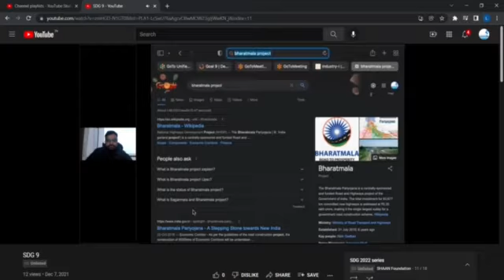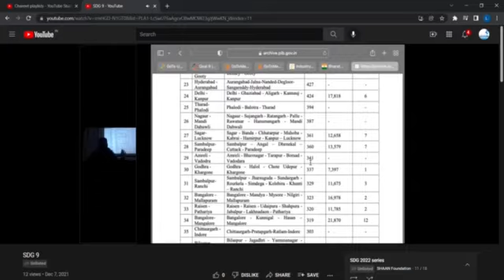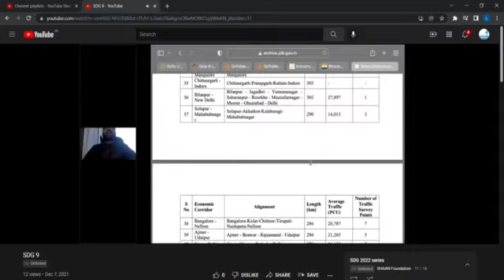UPSC 2021 mains GS III; Q12: Question in description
"Investment in infrastructure is essential for more rapid and inclusive economic growth". Discuss in the light of India's experience